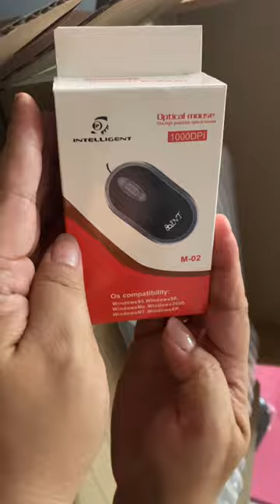murang laptop sa TIKTOK SHOP”.. wow#viral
i bought this on tiktok shop